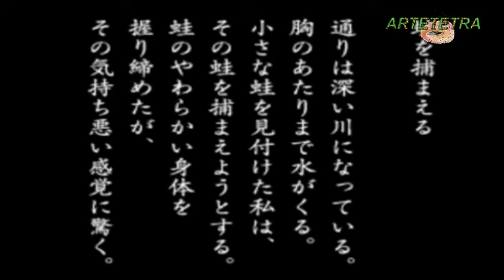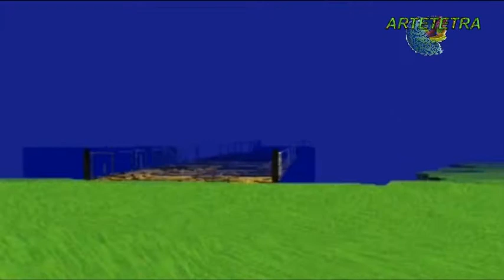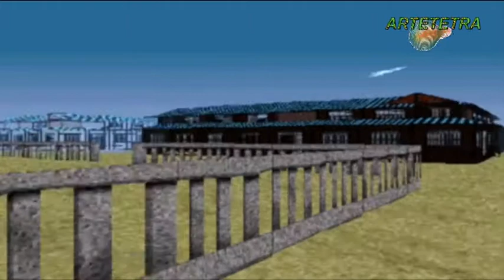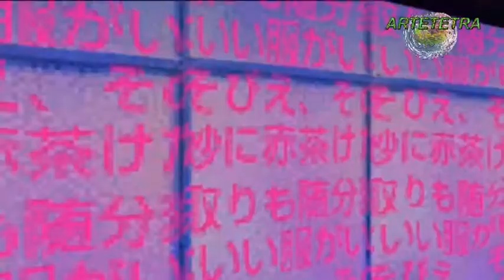Artetetra ⚔️ Zero - 🗿 Pataphysical Theater 🗿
"Pataphysical Theater" is an unguided, real-time exploration of the cult PS1 video game LSD Dream Emulator, accompanied by a selection of previously unreleased tracks from the Artetetra sound galaxy. Quite simply, it is a form of appreciation for some of the most hidden corners of the videogame universe that are also very representative of our attitude and interests, keeping us company in these interesting times.

Please wait... Pataphysical Theater is loading...